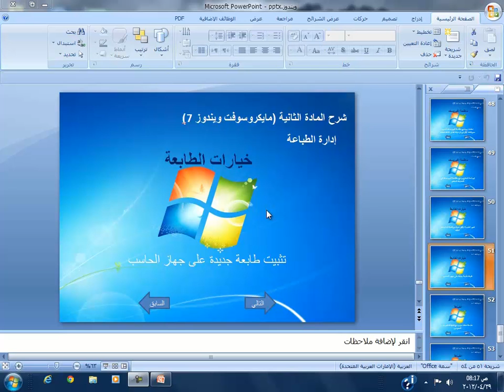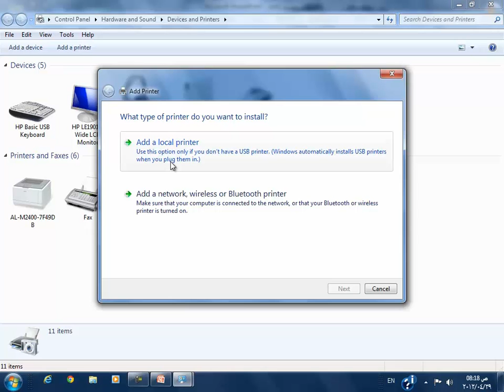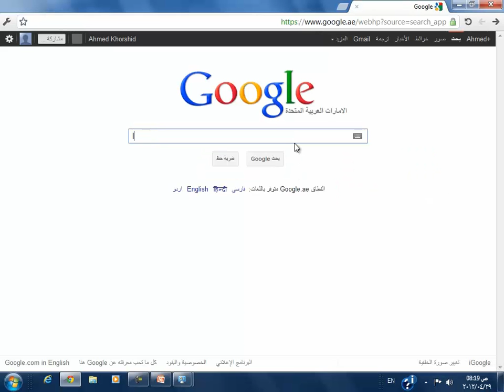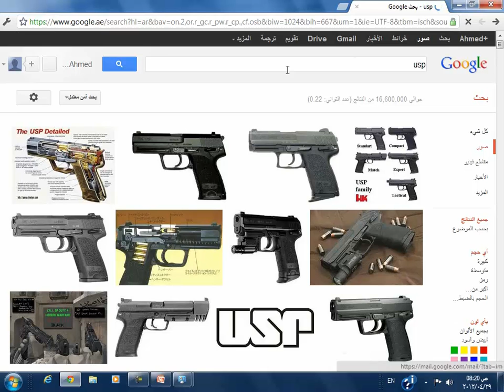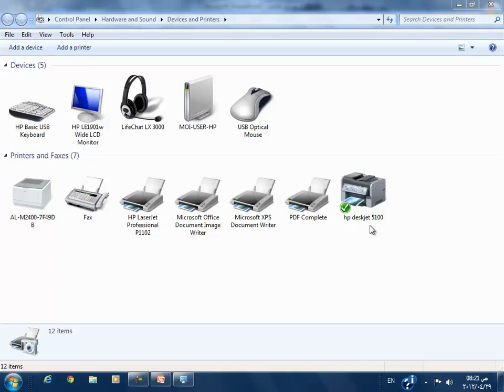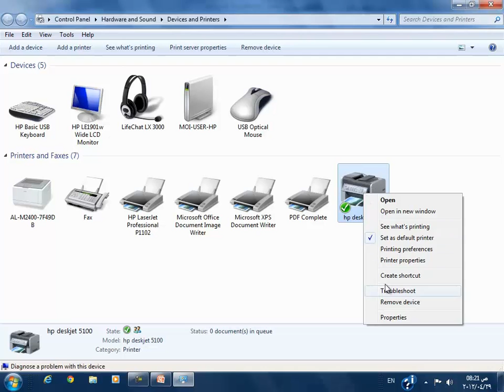win7 50 audio